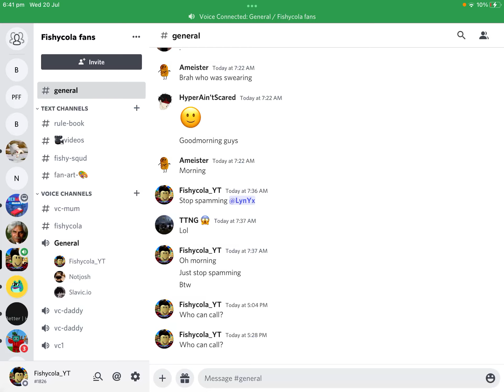Thanks for the fan art😇😇😇